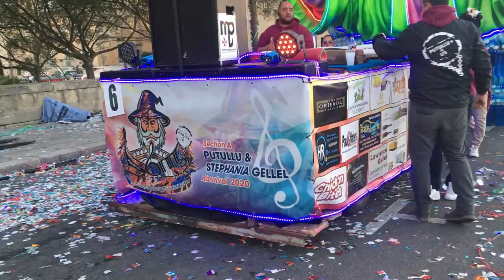MALTA CARNIVAL 2020